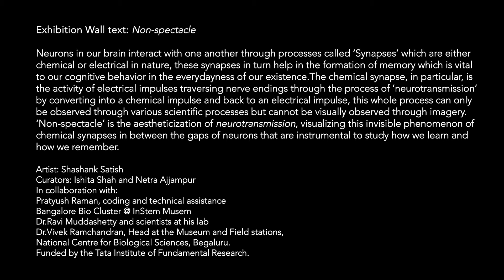Non-Spectacle_Shashank Satish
Non-spectacle
Plasma lamps, Arduino programming.
Art installation at NCBS, Bengaluru.

Neurons in our brain interact with one another through processes called ‘Synapses’ which are either chemical or electrical in nature, these synapses in turn help in the formation of memory which is vital to our cognitive behavior in the everydayness of our existence.
The chemical synapse, in particular, is the activity of electrical impulses traversing nerve endings
through the process of ‘neurotransmission’ by converting into a chemical impulse and back to an
electrical impulse, this whole process can only be observed through various processes but cannot
be visually observed through imagery. ‘Non-spectacle’ is the aestheticization of neurotransmission,
visualizing this invisible phenomenon of chemical synapses in between the gaps of neurons that
are instrumental to study how we learn and how we remember.